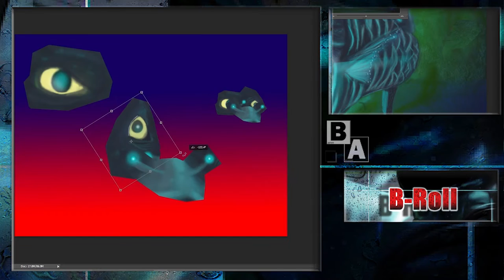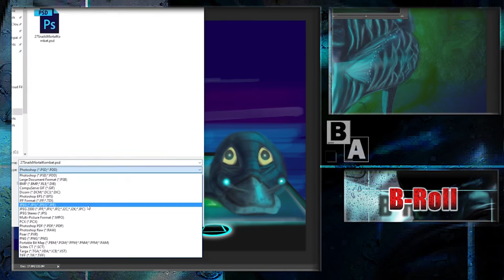Social Snail from 25 Flint Flounder Thumbnail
2021 Snails wash up on the West Coast.
They Eat Anything Green!
They secretes a skin irritant.
 Their Genetic Code is Designed to
 alternate every generation.
 This allows them to be around all year
 (Above 25 f)  Warm snails sleep in the winter and the
more resliant older snails adapt to colder weather.  It is
still unknown how long “Vera” Snails live but thier breeding
is out of control.  It is estimated by 2075 the will have occupied
anything south of Kansas to the tip of Chile

The Media claims it is a natural mutation
However, many believe they came from
Russian advanced biological warfare.
Other People think they escaped from
a corporate lab.  Anything past that though
is just speculation and diving into TinFoil
Hat Territory.

Slow Shock

2:06

Silent Partner